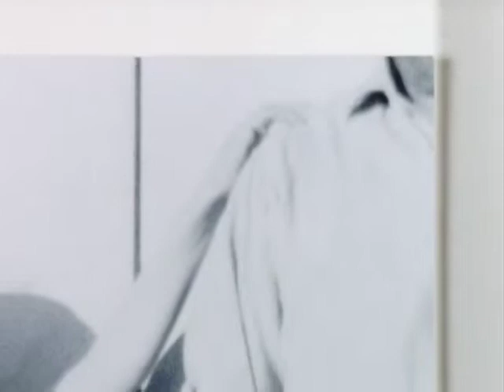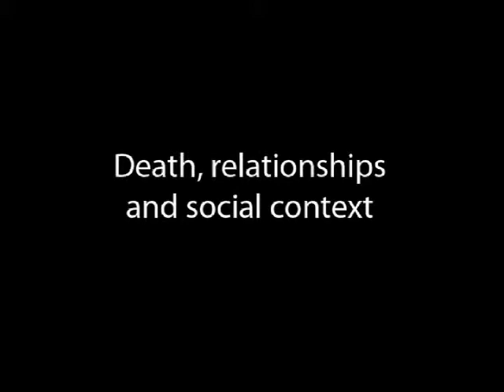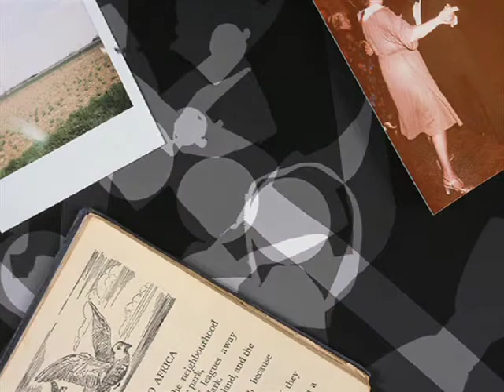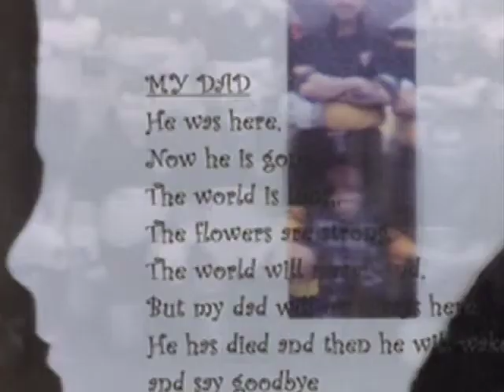Photography, Bereavement and Grief in the Digital Age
A video profiling the photographic work of Dr. Mike Simmons.